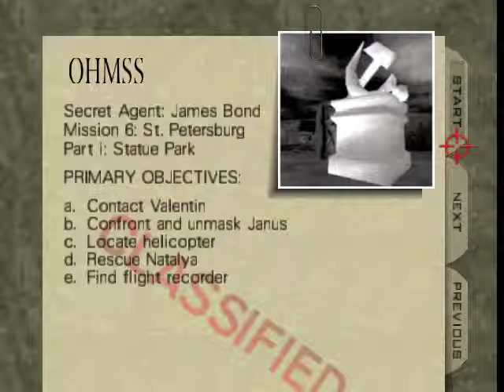Let's Play Goldeneye - Pt.10: The Statue Park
I begin The Stature Park level. My objectives are to meet up with Valentine, Meet up with Janus, Find Natalia and the helicopter, Retrieve the helicopter's flight box, and escape with Natalia. This level has many ways to get lost. I begin by fighting my way to Valentine who tells me to go to a statue to meet Janus. I go to the statue and find that Janus is really Alec Trevelyan. I run back towards the entrance because he tells me that The helicopter is rigged to blow in three minutes and Natalia is there with it.